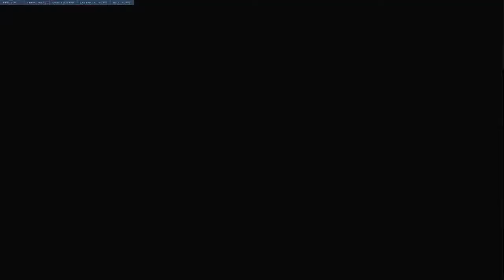[OVERWATCH] Un par de Caos total de esos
---[PC Gaming] - -

MSI H110i Pro mini-itx
16GB(2x8GB) G.Skill Ripjaws V
Gigabyte Nvidia GeForce GTX 970 Windforce 3 OC